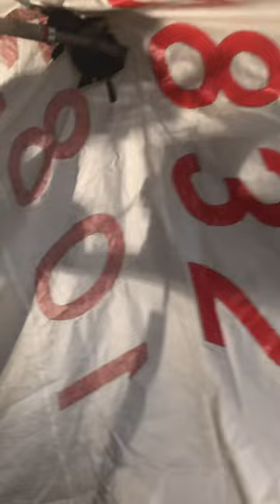Whirligig Wars 2020 Tiki Lau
Whirligig Wars 2020 contest entry.